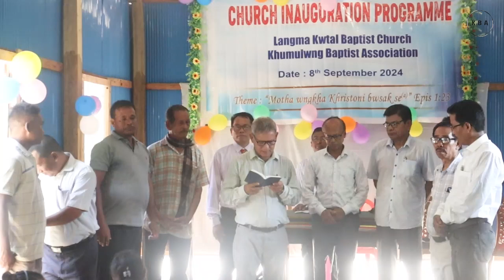CHURCH INAUGURATION PROGRAM || WORSHIP SERVICE || LANGMA KWTAL B.C. || KBA